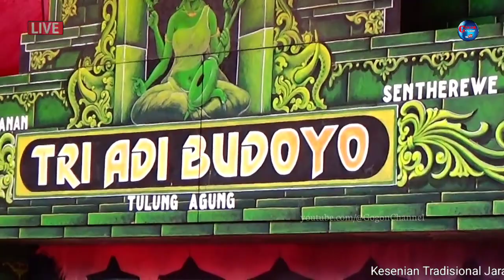Cek Sound Jaranan TRI ADI BUDOYO || Powered by KSS soundsistem // Tiudan City